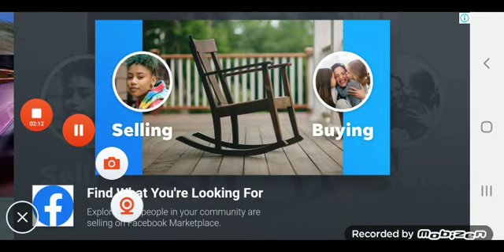street racing 3d part 6